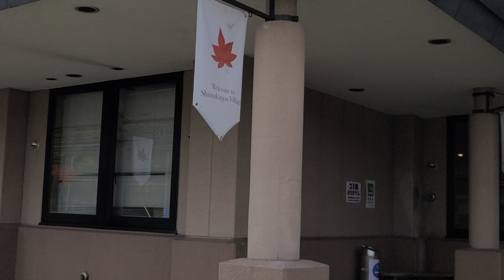【雨キャン】最初で最後のニニウキャンプ場は雨でも最高でした。/ファミキャン/犬連れキャンプ/デリカD5/占冠村/ベルテント/boutiquecamping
ファミリーキャンプの様子です。

そるばかぞくです。

14回目19泊目のキャンプ。

今回は、今年で閉場が決まってしまったニニウキャンプ場へ。
夏まえに予約していたのですが、例のアレによりキャンセル…(T-T)
土日は人気で予約がとれず諦めていたのですが、ラストという事で普段より長く営業してくれるという情報をゲット👍
速攻で予約を完了しての今回です。

もう、雨なのはわかってたので何も言いますまい🤣🤣

連続雨記録（りん同行時w）が9回目となりました・・・。（計12回）85%。1%UP。

雨に当たる事は天気予報でわかっていたので、設営時、撤収時に避けようとアーリーチェックインを駆使して臨みました！！が……。

ぜひ、最後までご覧いただけると嬉しいです。

コメントも気軽にいただけると嬉しいです。

撮影、編集共にほぼスマホなので画質の悪さや、音の悪さで不快な部分もあるかもしれませんが、
少しでも笑ってもらえたり、参考になれば幸いです。

0:00

【新入り】iPhone13pro

【いつもお世話になっているお肉屋さん】
今回はトマト鍋に［道産牛切り落とし］

【使用カメラ】
📱iPhone13pro👈ついに機種変しました🎉
📱iPhone12pro
📱Galaxy S20+
📷オリンパスTG-６
📷insta360onex2

☆お気に入り達☆

【道具】

[寝具]
🛏WAQキャンピングマット
🛏kaliliアウトドアコット
🛏Naturehike アウトドア ベッド
🛏キャプテンスタッグ EVA フォームマット
🛏キャプテンスタッグ EVAフォームマット ダブル
🛏TCEVO(テックエボ) 真冬対応型 ダウン 寝袋
🛏GEERTOP ハンモック 蚊帳付き

🪔SOTOレギュレーターストーブST-310※高騰中
🪔イワタニタフまる

[焚き火台]
❤️‍🔥tokyocamp焚き火台

[調理]
🧑‍🍳キャプテンスタッグジャグ＆クーラー
🧑‍🍳キャプテンスタッグフィールドシェフ

[収納]
🗄リス 収納ボックス グリーン 30L
🗄ギアコンテナ アルバートル

[椅子]
🪑Viaggio+ アウトドア チェア

[刃物]
🗡MOSSY OAK ナイフ全長225mm

[棚]
🪜キャンピングムーン(CAMPING MOON）フィールドラック

[灯り]
🕯FEUERHAND276 ルビーレッド ※高騰中
🕯キャリー・ザ・サン
🕯NaturehikeLEDライト1300lm

[暖房]
🔥アラジン 石油ストーブ(木造7畳/コンクリート9畳まで)※廃盤
注：テント内でのストーブの使用は十分な換気をして自己責任でお願いいたします。
テント内でのストーブの使用を推奨しているものではありません。
🔥アイリスオーヤマ布団乾燥機
🔥ハクキンカイロスタンダード

Unigear 防水タープXXLグレー
UJackハンマーランタンスタンド
ロゴス焚火台シート
Soomloomタープ　5.1M×5.1M
Viaggio+ タープポール
Soomloom無段階調整アルミポール